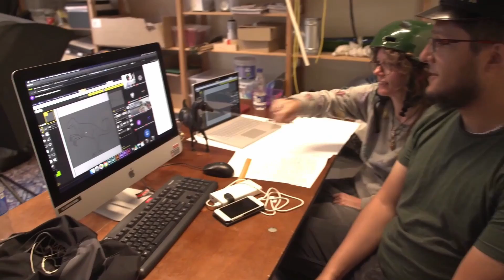Coding Class finale 2020 - Sammenklip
Coding Class finale 2021 i Odense